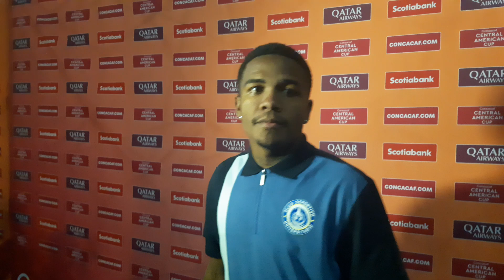Kevin Calderón - Cobán Imperial 0-0 Club Deportivo Universitario de Panamá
El capitán de la U de Panamá da sus impresiones después de conseguir un empate en Guatemala.